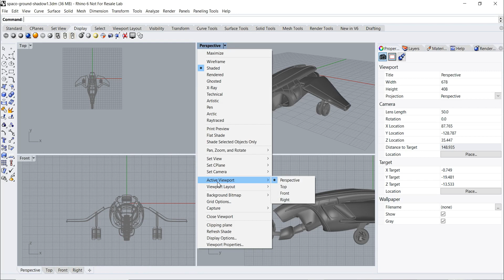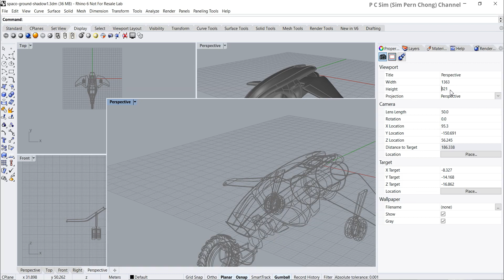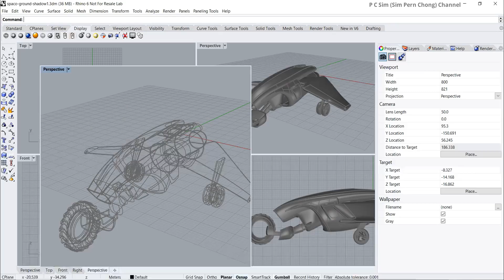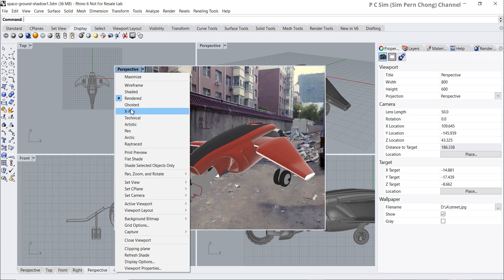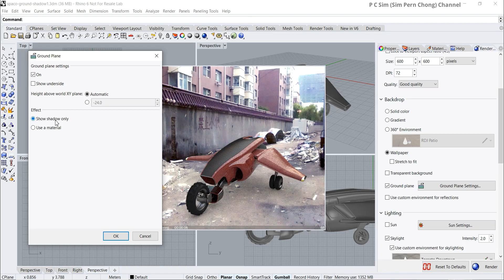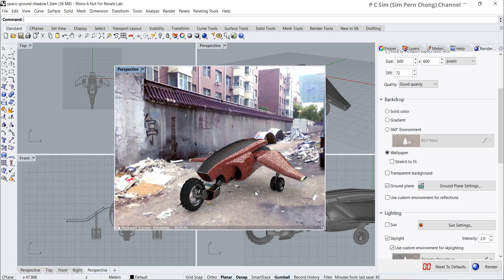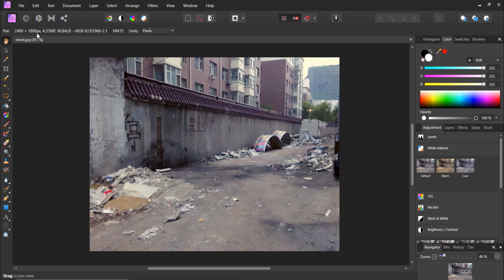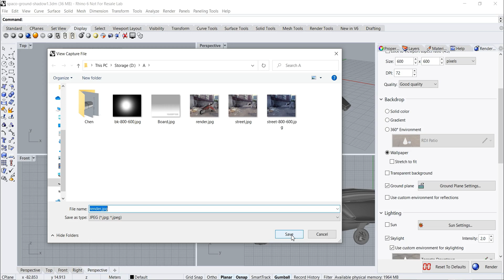Rhino 3D Tutorial: Adding a background image for rendering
This Rhino 3D Tutorial pertains to the adding of a background image for rendering.

It will work with Rhino version 6 and 7. This tutorial covers the Cycles render and will not work with the older versions of Rhino.